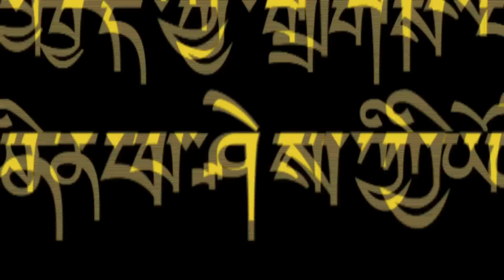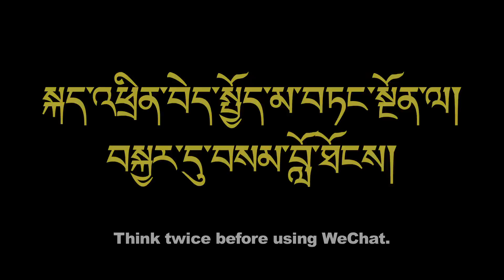Think Twice Before Using WeChat.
1) WeChat is a Chinese company with servers based in China.
2) WeChat does not use HTTPS, hence communications are not encrypted.
3) WeChat has access to all contacts on phone (even of those who are not on WeChat)
4) WeChat can access the data on phone (including your photos)
5) WeChat knows your location
6) WeChat can see all text messages, videos and photos and listen to the voice messages.